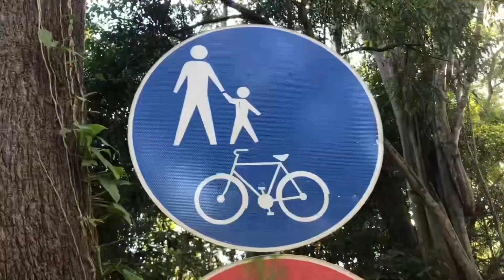17 November 2023